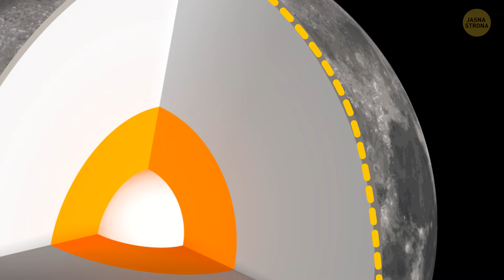Czy zapłaciłbyś pół miliona dolarów za trochę księżycowego pyłu?